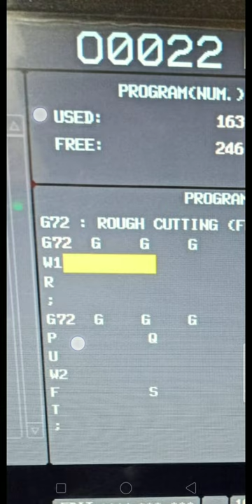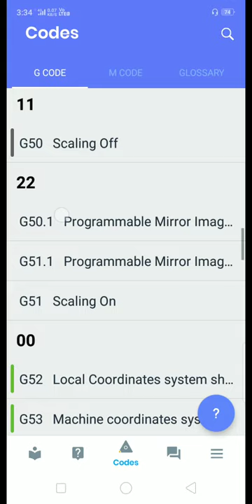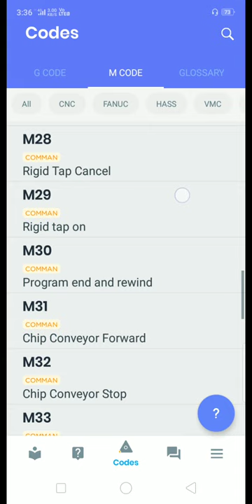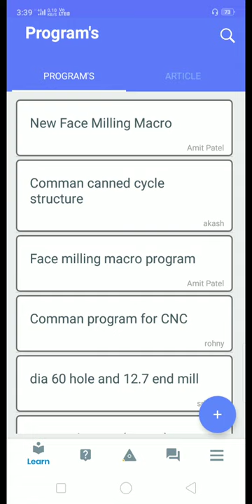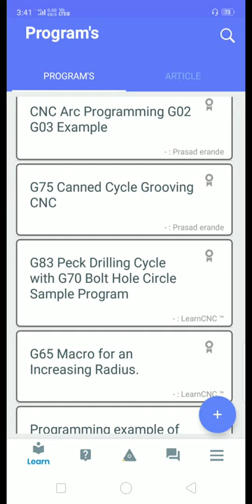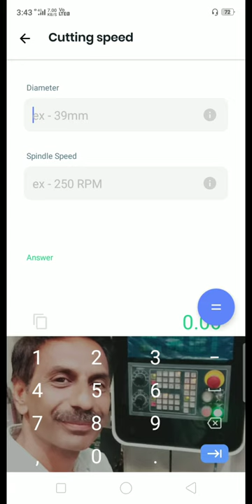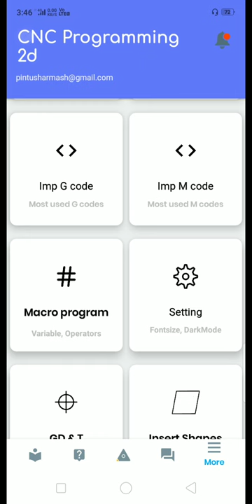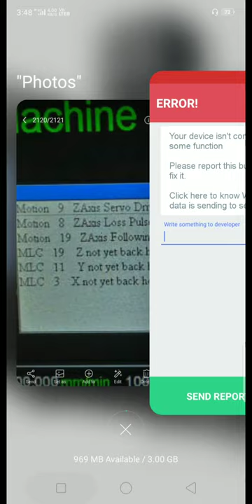FANUC AND HASS CONTROL PROGRAMMING || MOBILE APP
very useful video for fanuc ,Haas,cnc,vmc
programming, cutting tool specification,insrts type and their specification.
more than more in this app.

#1 CNC Machine basics theory
@CNC BASIC  @HPs TECH AND MECH  @Cnc guru Laxman Meghwal  @CNC CAD CAM ACADEMY of SIGMA YOUTH ENGINEERS  @CNC Programming in hindi  @Mr CNC  @Learn CNC Mobile App  @MY CNC TECH  @CNC Simulator

cnc sinumerik 828d
siemens cnc controller
sinumerik 828d
siemens sinumerik 828d basic